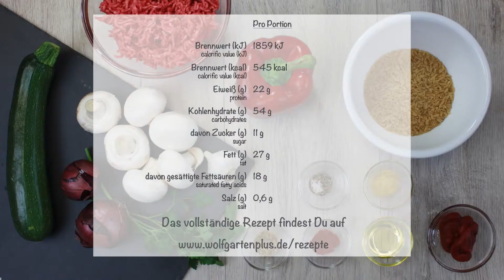Gemüse Hackfleisch Pfanne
Zaubere mit uns im Handumdrehen etwas zu essen.

HOMEDA Pharma GmbH
Ernst-Abbe-Straße 26
52249 Eschweiler

Vertreten durch den Geschäftsführer
Josef Wolfgarten

HOMEDA Pharma GmbH
Postfach 6238
52239 Eschweiler

Registereintrag
Eintragung im Handelsregister
Registergericht: Amtsgericht Aachen

Umsatzsteuer-ID
Umsatzsteuer-Identifikationsnummer gemäß §27 a Umsatzsteuergesetz:
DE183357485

Josef Wolfgarten
c/o HOMEDA Pharma GmbH
Ernst-Abbe-Straße 26
52249 Eschweiler